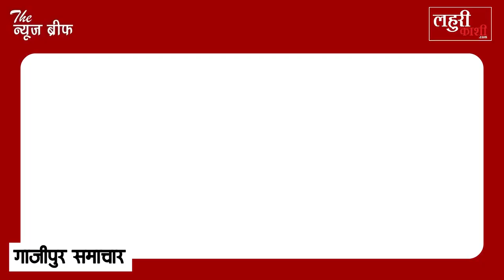गाजीपुर में हर घंटे बढ़ रहा है गंगा का जलस्तर, जानिए क्या हैं ताज़ा हालात